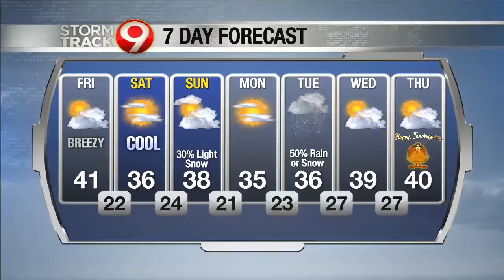Stratford beat Witt-Birn 28-27